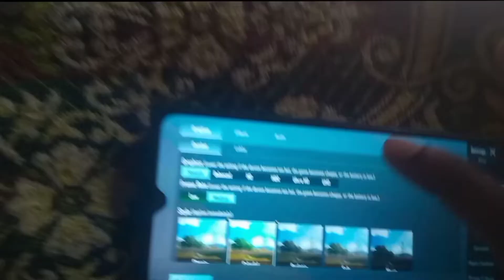My Device gameplay redmi TDM Livik Erangal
Hi gys Welcome to my video

support me gya

Device :  Redmi9 4/64

G processor 35

Totally low device😬